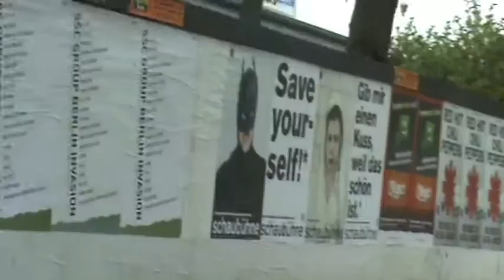School Is Cool @ Berlin